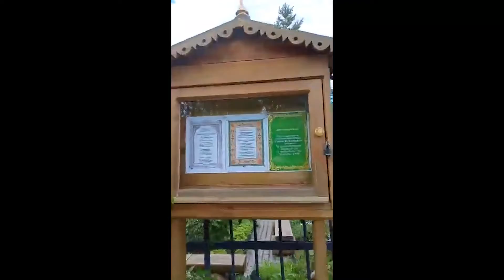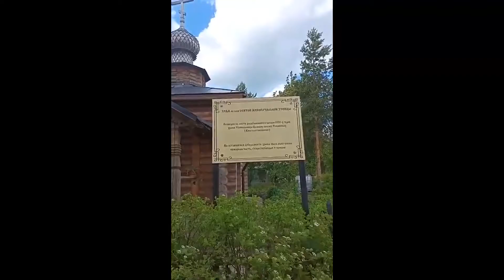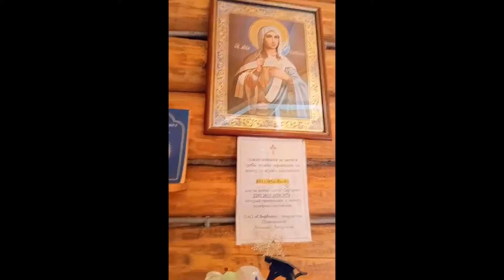Храм Троицы Павловск